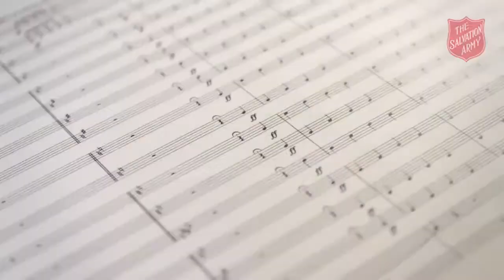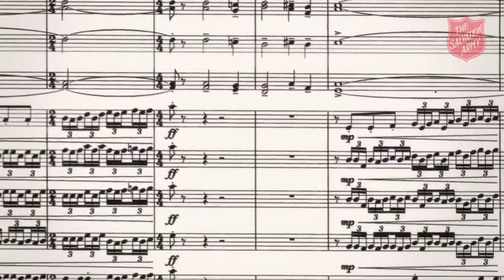Ray Steadman Allen Salvation Army Music Composer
Ray Steadman Allen, the master of melody and king of composition!